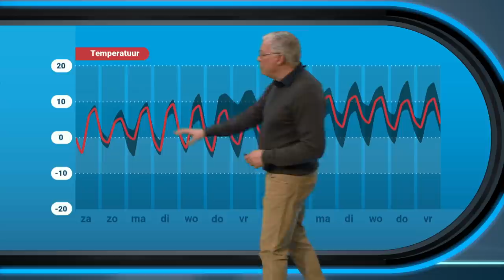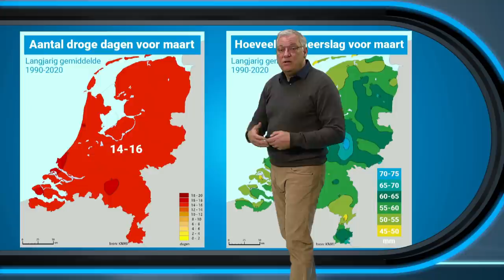30-daagse: zet het zonnige weer door?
Afgelopen week was het vaak zonovergoten, maar blijft dat ook zo op langere termijn? Meteoroloog Raymond Klaassen gaat daar dieper op in in onze nieuwste 30-daagse weersverwachting!